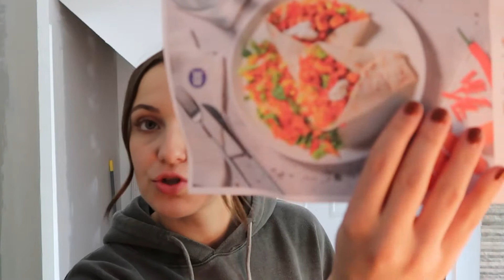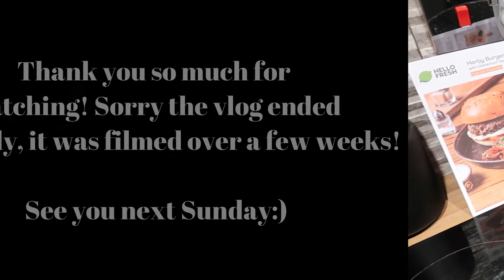VLOG | Gardening, Room Deco & Hello Fresh